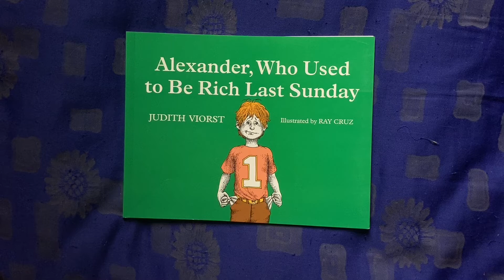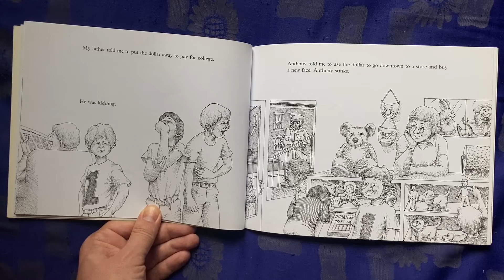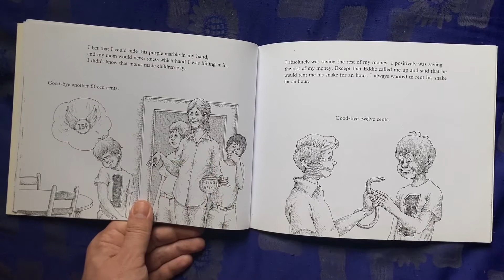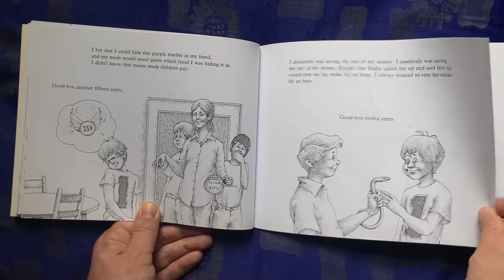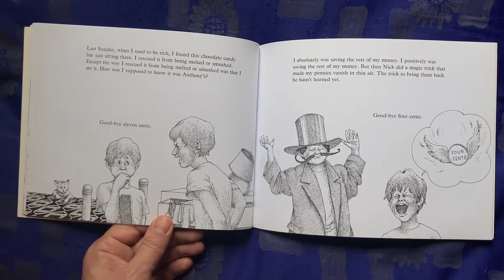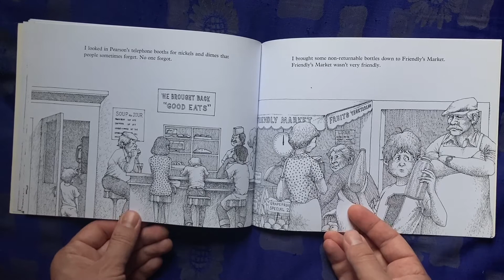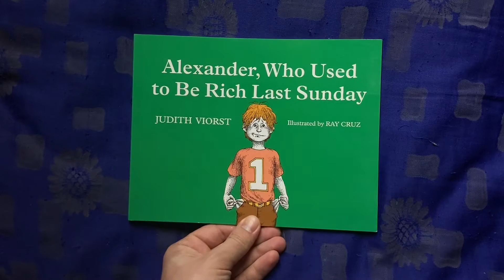Alexander, Who Used To Be Rich Last Sunday, by Judith Viorst and Ray Cruz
... “There were So many things that he could do with all that money! But somehow the money began to disappear. ”